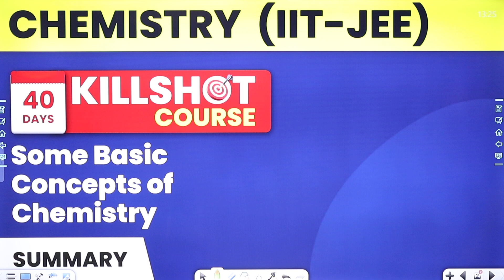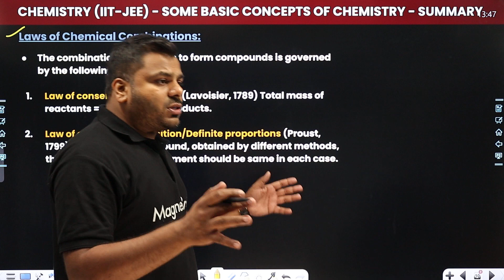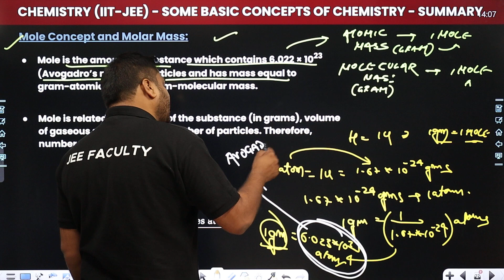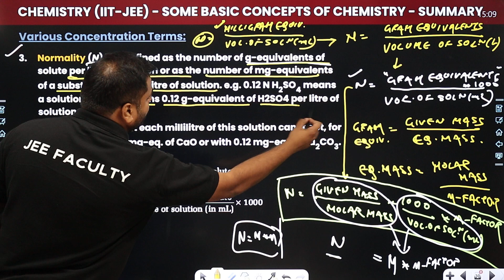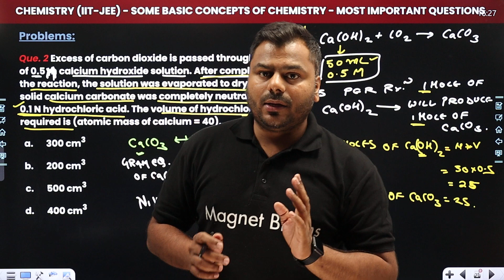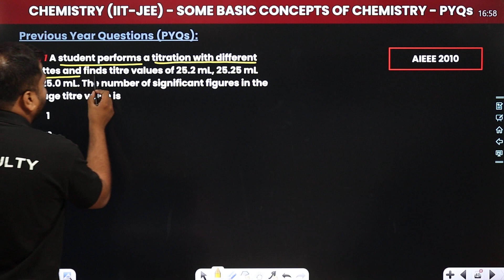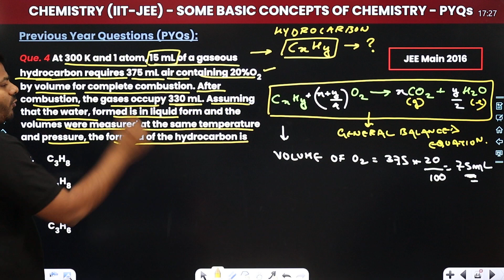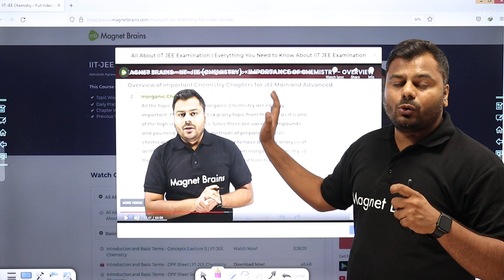JEE Mains 2022 | Basic Concepts of Chemistry One Shot | Concept & PYQs | JEE Chemistry Crash Course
✔️ Course: IIT JEE
✔️ Subject: Chemistry
✔️Chapter: Basic Concepts of Chemistry
✔️ Topic Name: JEE Mains 2022 | Basic Concepts of Chemistry in One Shot | Concept & PYQs | JEE Mains  Crash Course
✔️ Topics Covered In This Video (By Abhishek Sir): Discussed the summary of chapter Basic Concepts of Chemistry, it's previous year questions (PYQs) and most expected questions for the JEE Mains (Chemistry) 2022 exam in this 40 Days Crash Course.
0:00:00 Introduction
0:01:10 Matter and its Nature
0:04:41 Physical Quantities and Their Measurements
0:11:56 Significant Figures
0:20:34 Law of Chemical Combinations
0:29:58 Dalton's Atomic Theory
0:31:25 Atomic, Molecular and Formula Masses
0:33:53 Atomic and Molecular Masses
0:35:25 Equivalent Weight
0:42:42 Percentage Composition, Empirical and Molecular Formulae
0:47:11 Chemical Equations and Stoichiometry
0:48:37 Limiting Reagent
0:51:17 Various Concentration Terms
1:06:44 Problems
1:42:16 Previous Year Questions (PYQs)